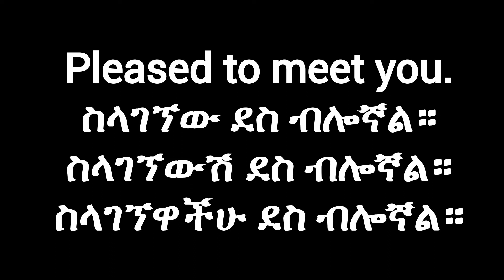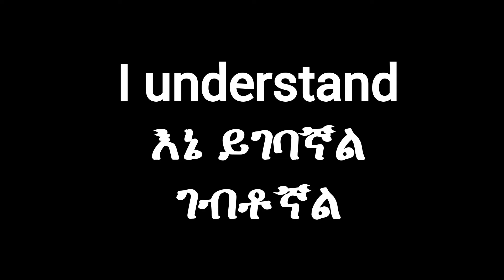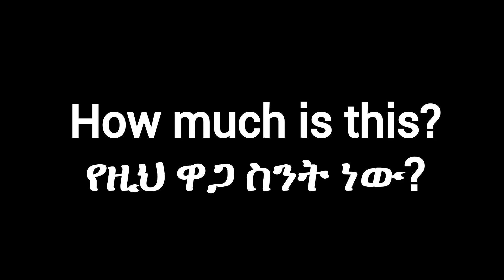እንግሊዝኛ ሀረጎች ለጀማሪዎች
ትዊተር  - Twitter.com/EnglishAmharic
 ቀላል የእንግሊዝኛ ትምህርት በአማርኛ  (Easy English Lesson in Amharic). እንግሊዝኛ ቋንቋ ለጀማሪዎች። እንግሊዝኛን በአማርኛ መማር።  Learning English through Amharic. ትምህርቲ እንግሊዘኛ . Afaan ingilizii barnoota. English Phrases In Amharic.Lección de inglés fácil para principiantes. Frases y oraciones sencillas en inglés que usamos a diario. Práctica del idioma inglés. Lección de ingles. Lección de inglés fácil. Leçon d'anglais facile. Fácil aula de inglês. 簡單的英語課。 आसान अंग्रेजी सबक। Einfacher Englischunterricht. Lätt engelsk lektion.Lezione di inglese facile. Легкий урок английского. 簡単な英語のレッスン。 Gemakkelijke Engelse les. Bài học tiếng Anh dễ dàng. Frases en inglés para principiantes. Phrases en anglais pour les débutants. عبارات انجليزية للمبتدئين.درس انجليزي سهل. Casharka Ingiriisiga fudud.  บทเรียนภาษาอังกฤษง่าย ๆ  שיעור קל באנגלית  ਅਸਾਨ ਅੰਗਰੇਜ਼ੀ ਸਬਕ  Легкий урок англійської мови  Cov lus Askiv yooj yim  Lezzjoni faċli tal-Ingliż Ẹkọ Gẹẹsi rọrun    Sayon nga leksyon sa Iningles Pangajaran basa Inggris anu gampang  انگریزی کا آسان سبق  쉬운 영어 수업 Maklike Ingelske les Clase de inglés doado. Clase de inglés fácil para principiantes.എളുപ്പമുള്ള ഇംഗ്ലീഷ് പാഠം. સરળ અંગ્રેજી પાઠ. Лёгкі ўрок англійскай мовы.Łatwa lekcja angielskiego.Lecție de engleză ușoară. Kolay İngilizce dersi. எளிதான ஆங்கில பாடம். सुलभ इंग्रजी धडा. Aprender inglés